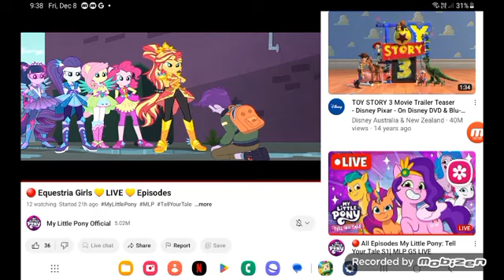December 6, 2023